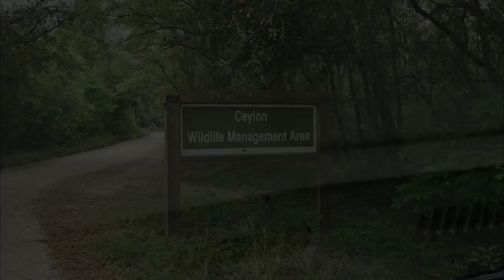Spotted Bee Balm And Photo Callage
Photo Collage Video Spotted Bee Balm
Over eighty product reviews
Over 100 auto repair videos
Night drives
Silent drives
Aerial and underwater drone videos
Back roads,  dirt roads WMA roads, National Forest Roads, highways, interstates, wildlife, snake, driving videos